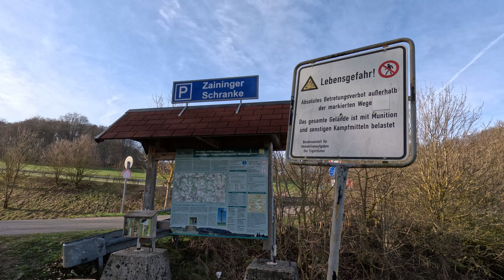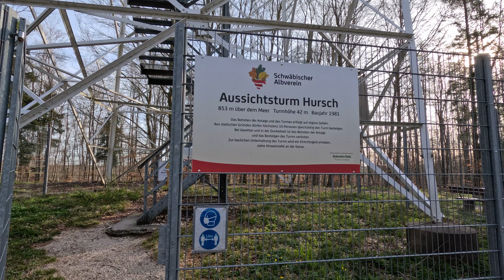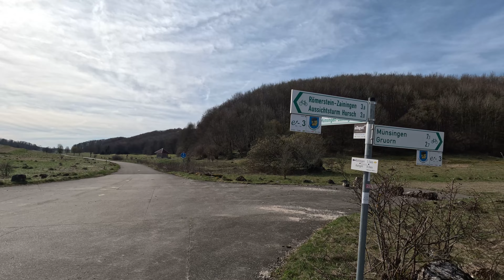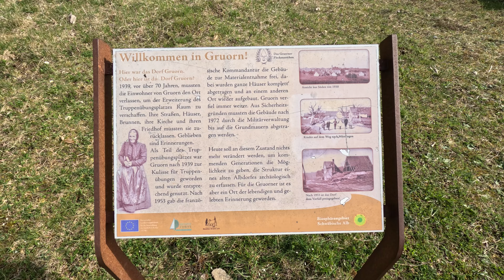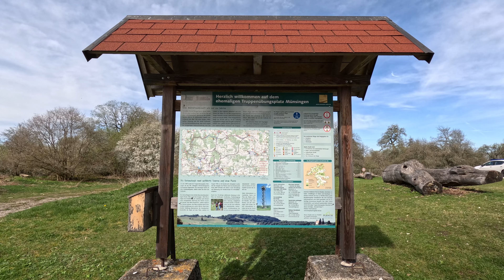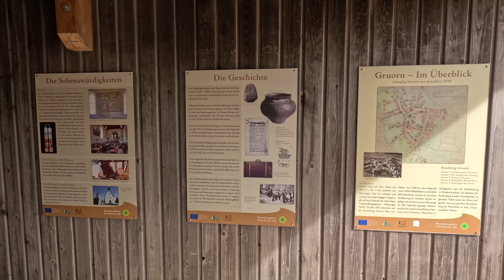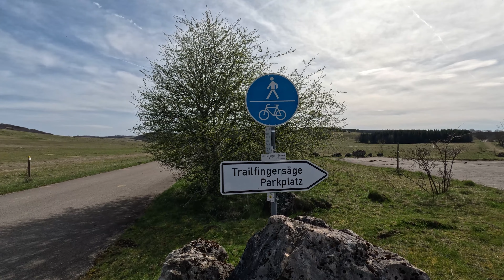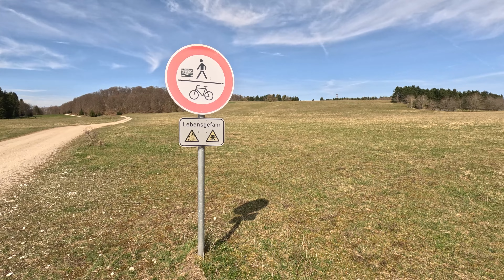Wandertour auf dem Truppenübungsplatz bei Münsingen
Bei dieser Tour war ich auf der Schwäbischen Alb beim ehemaligen Truppenübungsplatz bei Münsingen unterwegs.
Habe den Hursch-Turm erklungen und die Siedlung Gruorn besichtigt.